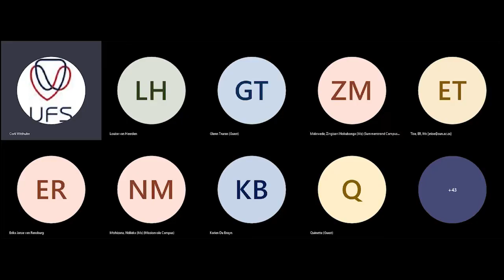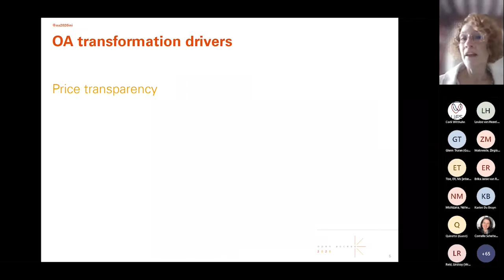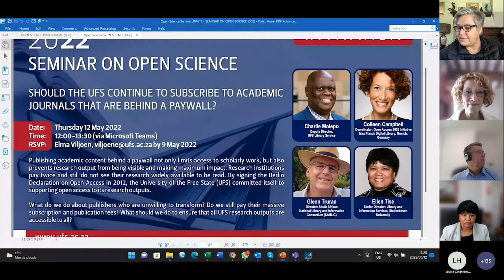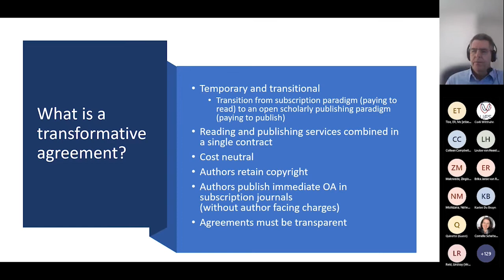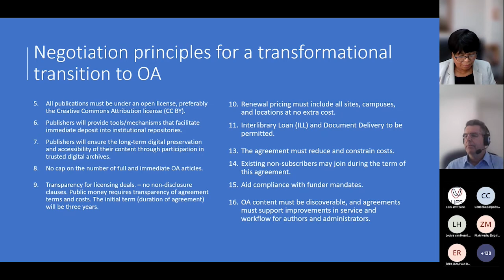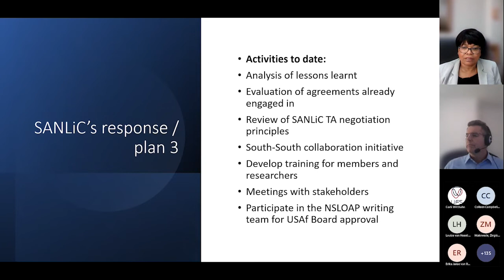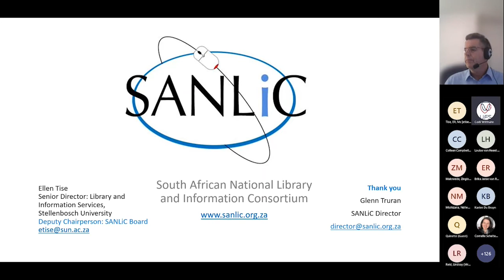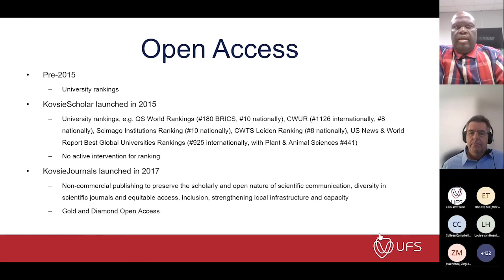Open Science Lunch Seminar